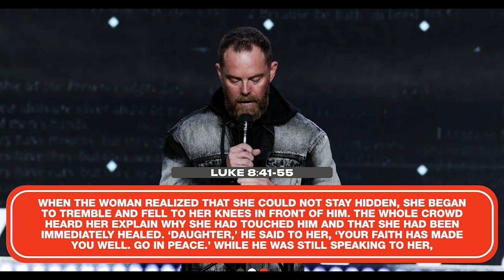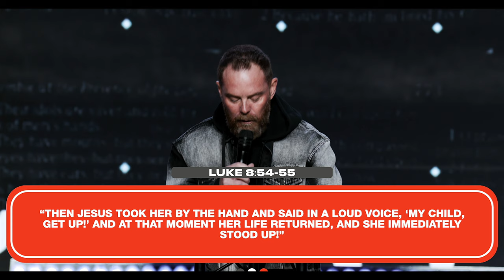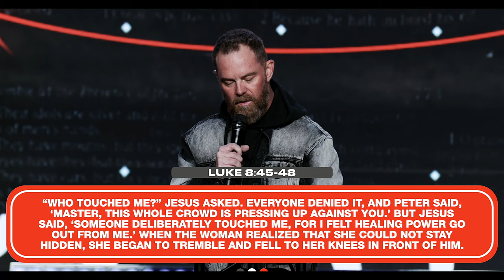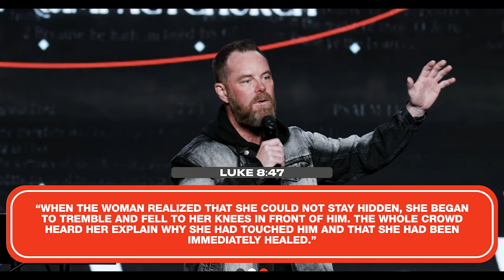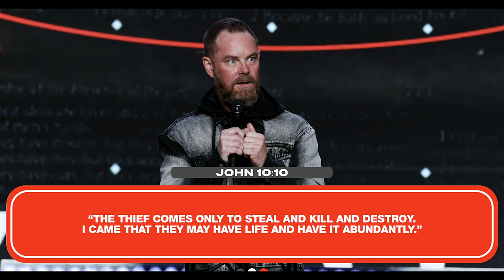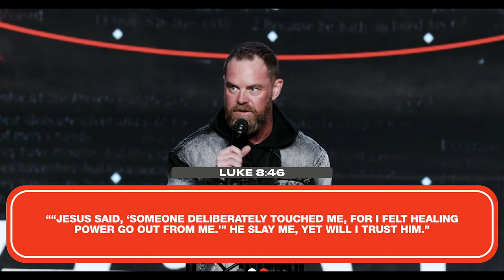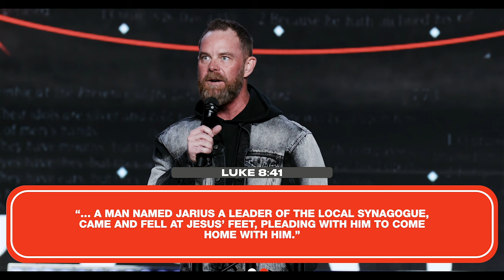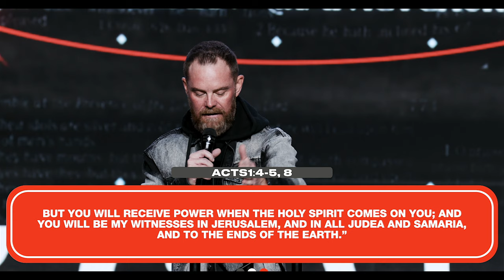Throw Away The Crutches | Pastor @TravisHearn | Impact Church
“Do not be anxious about anything, but in every situation, by prayer and petition, with thanksgiving, present your requests to God. And the peace of God, which transcends all understanding will guard your hearts and your minds in Christ Jesus.” Philippians 4:6-7